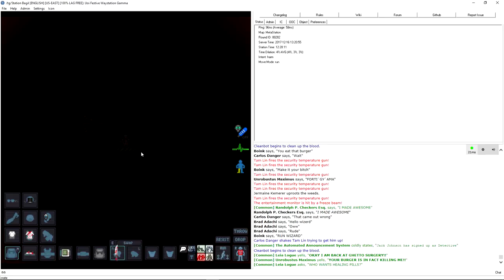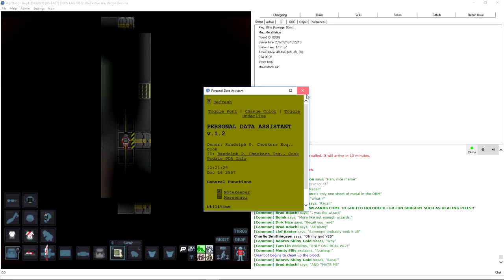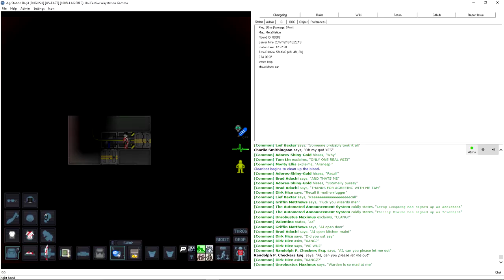Space Station 13: appendix burgers and other things